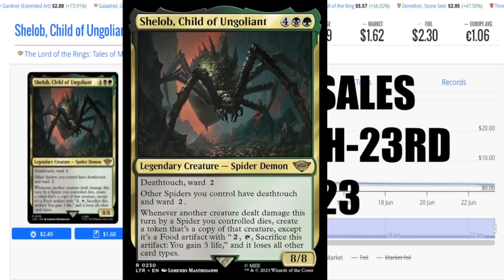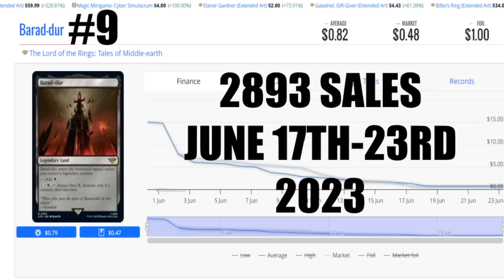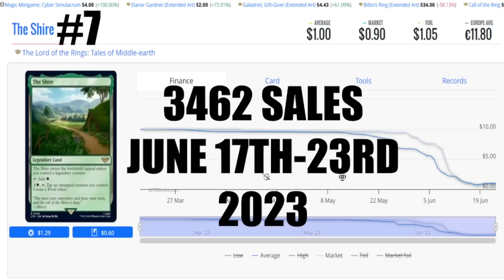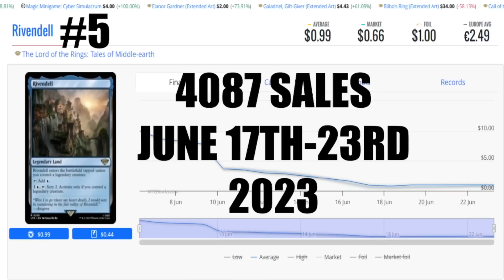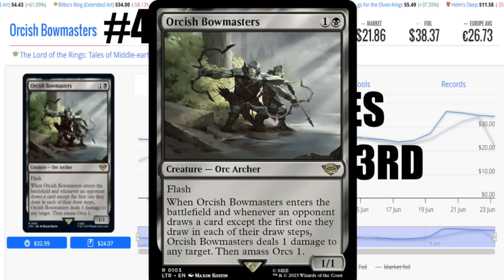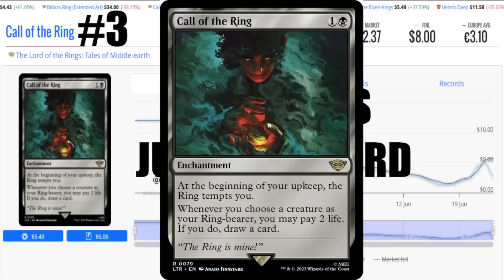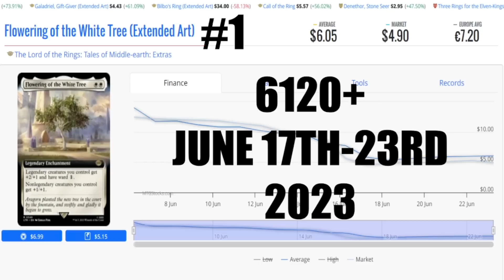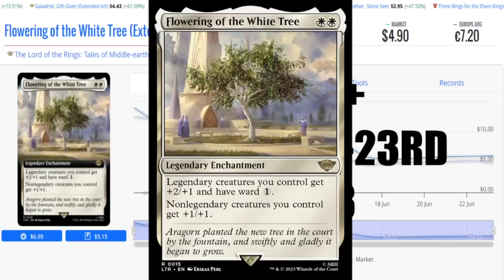LOTR Makes The Market Explode In Sales And The Reasons Why. TOP TEN Selling Cards June 17th 23rd